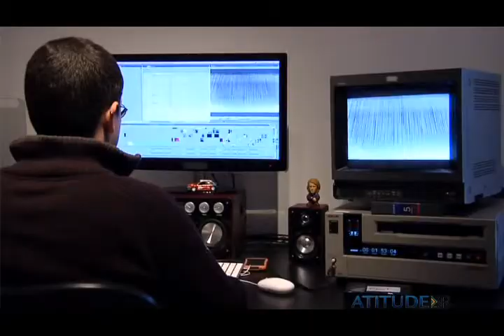8- Vale a Pena Financiar? 2/4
Quando e como buscar crédito para impulsionar seus negócios.
Cases: OX Multimídia e Buffet Cata-Vento